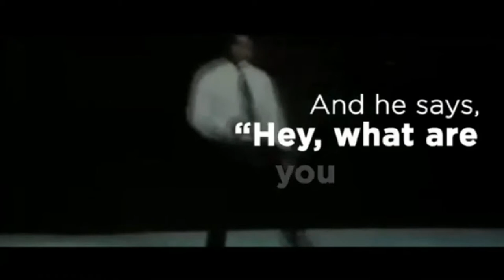Life's Throwing Punches, It's Time to Hit Back - Boxing Legend Muhammad Ali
A short motivational story of Boxing Legend Muhammad Ali.

Credits to Revolution One